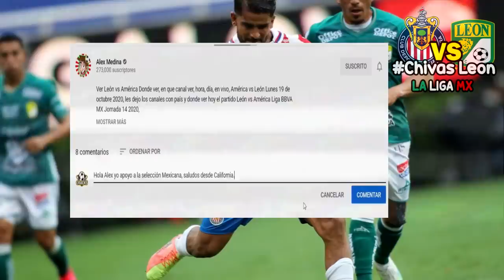🔴 Leon vs Chivas ⚽ semifinal vuelta | chivas vs león📺 TUDN | 2020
Donde Ver  Leon vs Chivas Resumen semifinal vueltaa Donde ver, en que canal ver, hora, día, en vivo, León vs Chivas martes 2 de diciembre 2020, les dejo los canales con país y donde ver hoy el partido Chivas vs León BBVA MX Jornada 14 2020,